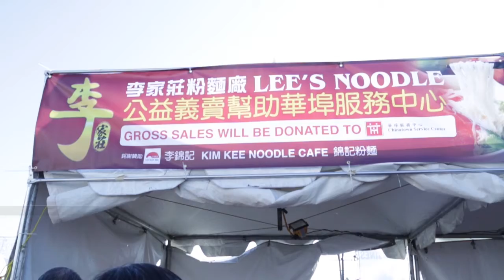0116 國 李家莊粉麵廠年節展公益義賣捐出銷售所得